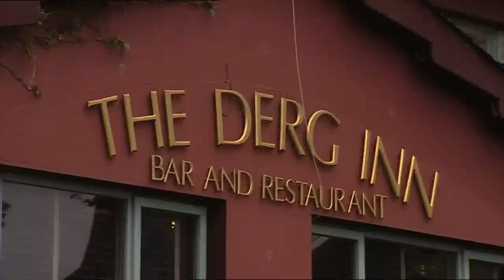Geantrai Clar 5 Michael Harrison Sunday 24th March 10pm TG4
Clár 5 -- 24/03/13
This programme comes from The Derg Inn in Terryglass, Co. Tipperary and is presented by fiddle player Michael Harrison. Among the musicians featured in the programme are Gavin and Jamie Strappe, Bobby Gardiner and Eileen O'Brien and the group FullSet.